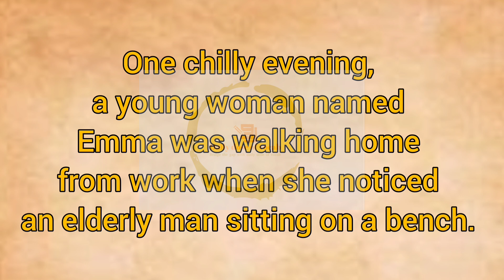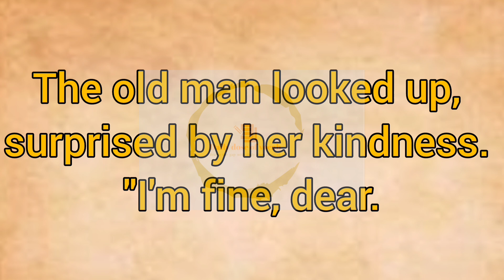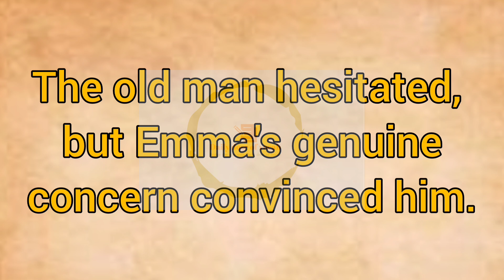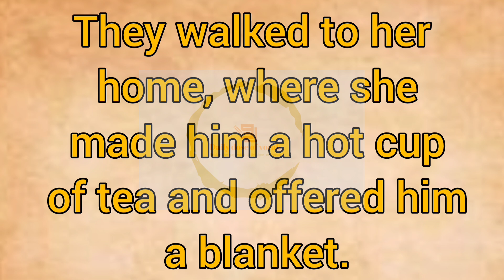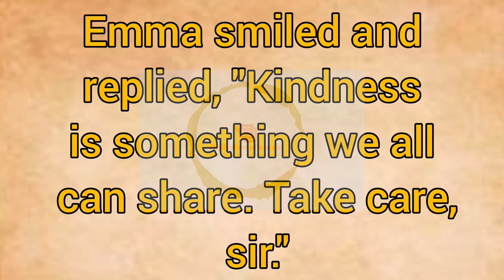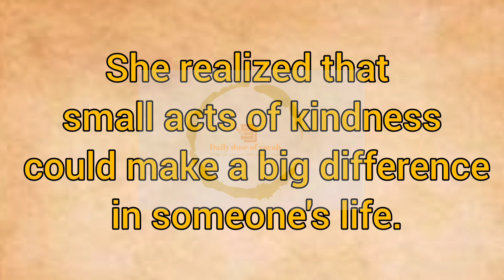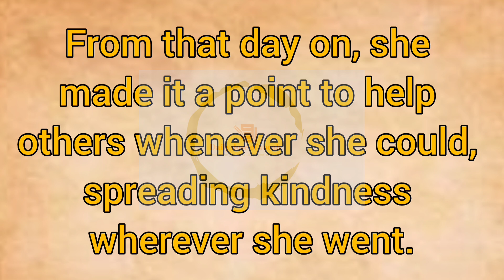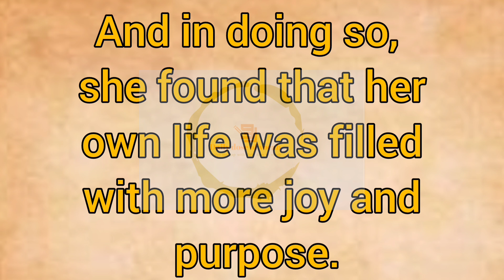Learn English through Story| Graded Reader| Story for listening